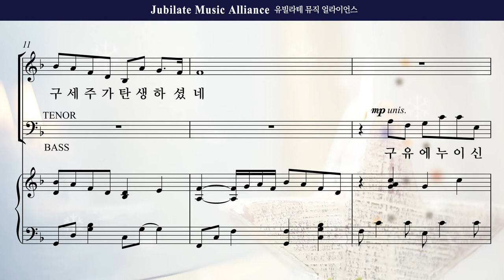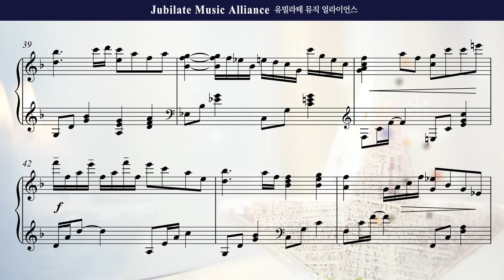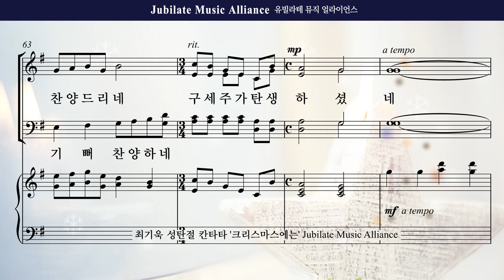[성탄절 칸타타] 최기욱 '크리스마스에는' 06. 하늘의 은총이 가득한 밤에 Alto